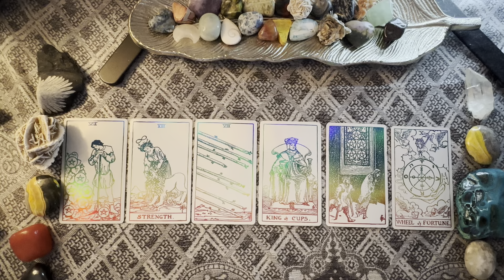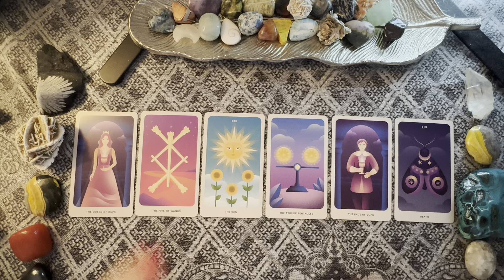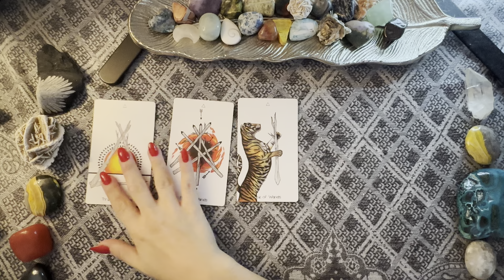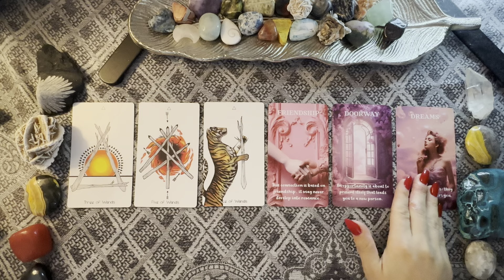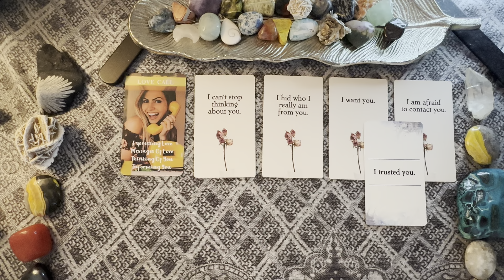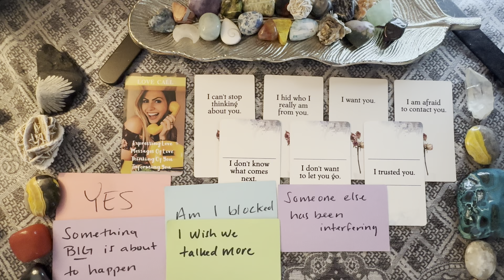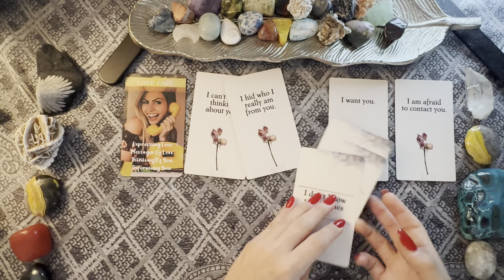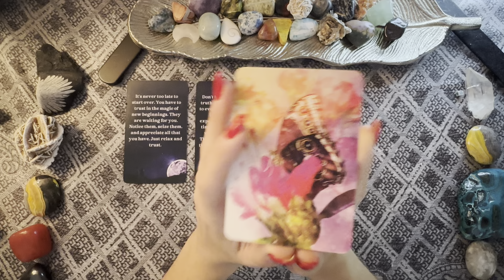YOU WILL REMEMBER THIS READING WHEN IT HAPPENS 🔮 You’re ABOUT TO bump into someone from YOUR PAST ☎️